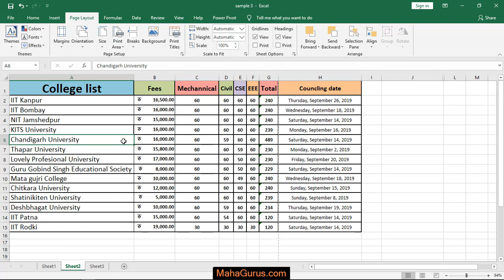Landscape Orientation in Excel- Landscape Orientation in Excel Tutorial in Hindi